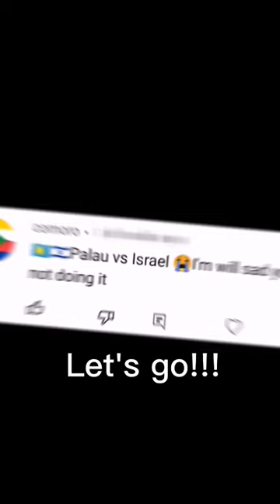Palau vs Israel comparison